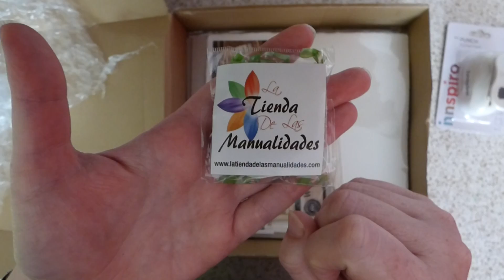Colis recut DT la Tienda De Las Manualidades haul #12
On se retrouve pour une vidéo différente.
j'ai la grande joie de vous annoncer que je suis DT pour la boutique
La Tienda De Las Manualidades. j'espère pouvoir être à la hauteur de cette nouvelle aventure qui commence. Je les remercie de la confiance qu'il m'accorde.

SCRAPANNE